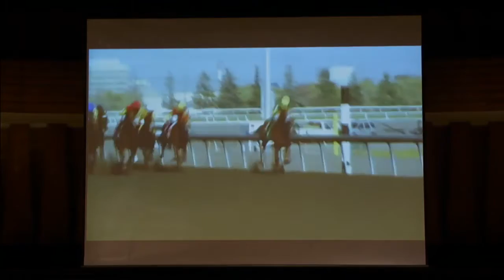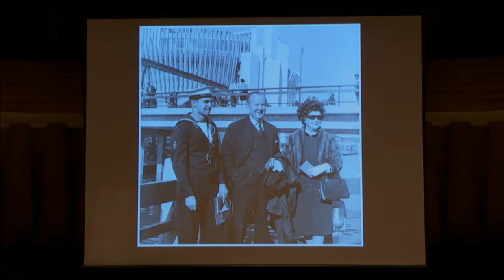The Queen in Ontario - “The Ascot Gavotte” and “A Place to Stand”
Historian Hugh Brewster and actress Fiona Reid speak about Her Majesty The Queen’s many tours of Canada and Ontario.

The Toronto Mendelssohn Choir performs “The Ascot Gavotte” (at 1:57) with words recalling The Queen’s Plate and “A Place to Stand” (at 5:15), regarded by many as Ontario’s unofficial theme song.

The Ascot Gavotte: From My Fair Lady by Lerner and Loewe, with added lyrics by Hugh Brewster

A Place to Stand: Words by Richard Morris, music by Dolores Claman

Recorded Monday, May 16, 2016.